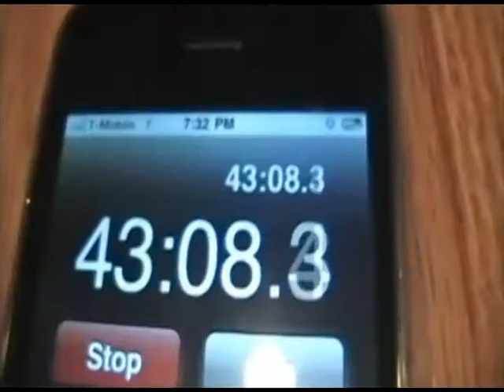Burger Jones Challenge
This is an attempt to complete the "Meat Your Maker" challenge at Burger Jones. It didn't go as well as hoped...